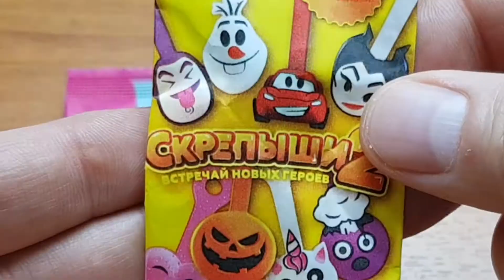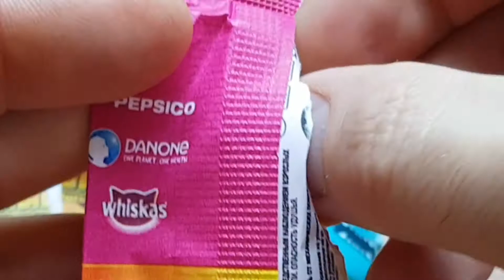СКРЕПЫШИ 2! НАШЁЛ САМЫЙ РЕДКИЙ ЮБИЛЕЙНЫЙ СКРЕПЫШ (АКЦИЯ МАГНИТ)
В этом видео я открыл пять пакетиков СКРЕПЫШИ 2 и нашёл юбилейный